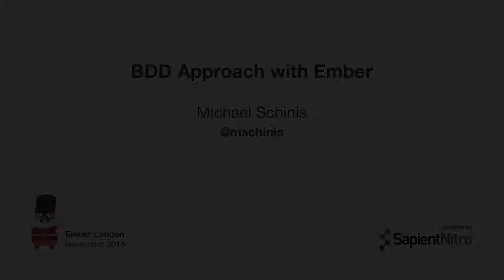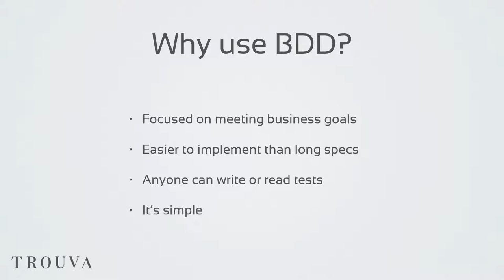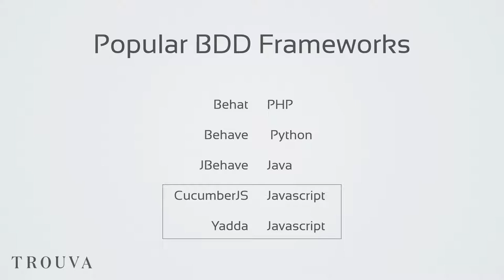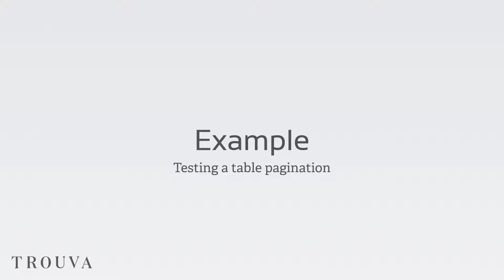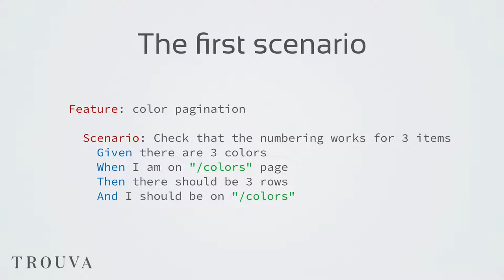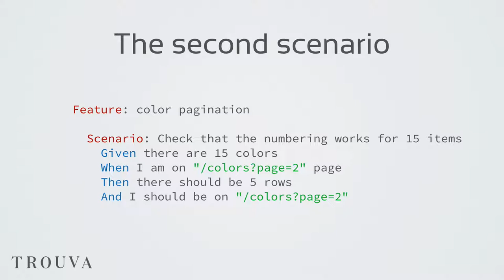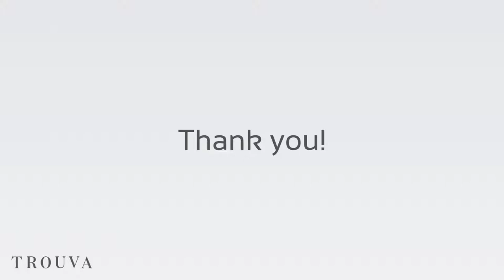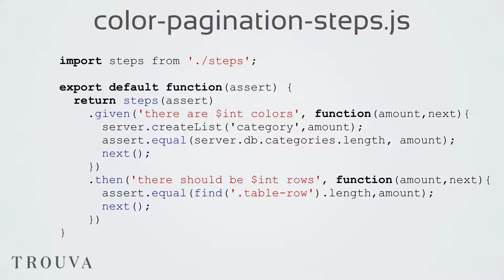BDD Approach with Ember, by Michael Schinis @ Ember London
From the November 2015 Ember London meetup.